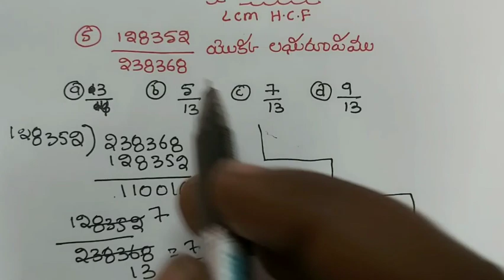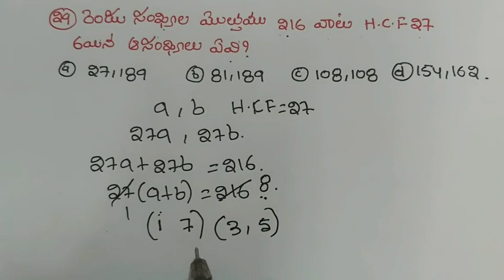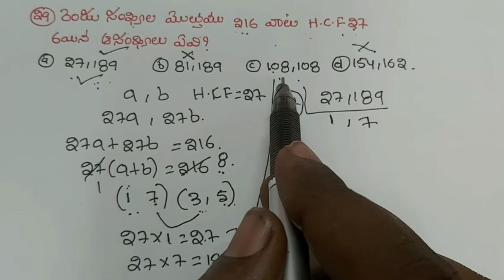MATH'S SHORTCUTS VS CONCEPT ఏది బెటర్ ఏది నేర్చుకోవాలి